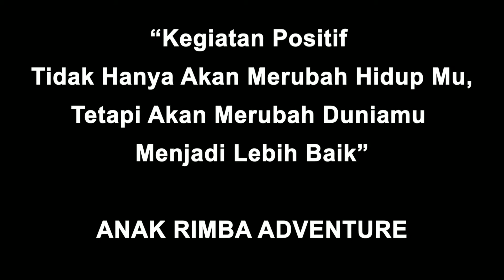SLEEPING BAG POLAR LORENG ARA SPESIAL, with denMas Larto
atau langsung datang ke basecamp kami

ANAK RIMBA ADVENTURE PUSAT SAMIRONO,
PERSEWAAN DAN PENJUALAN ALAT ALAT CAMPING DAN OUTDOOR
BASE CAMP :
Samirono CT VI No.152 RT 08, RW 03, CATUR TUNGGAL, DEPOK, SLEMAN, YOGYAKARTA. 55281
(belakang Indomaret Poin UNY)

(TELEPHONE, WA)

(TELEPHONE, WA)